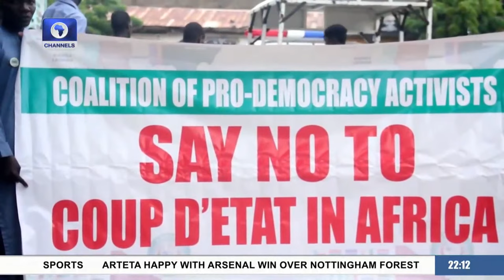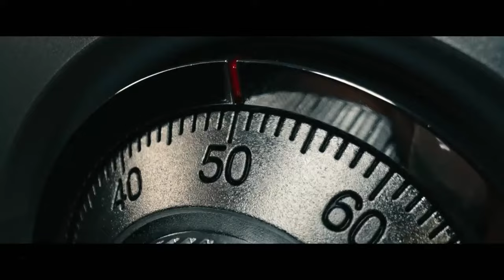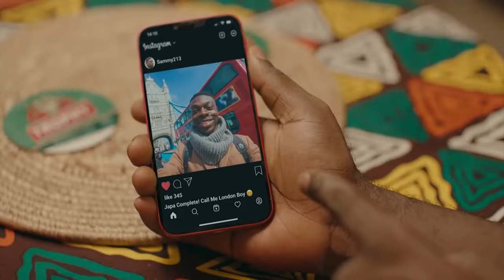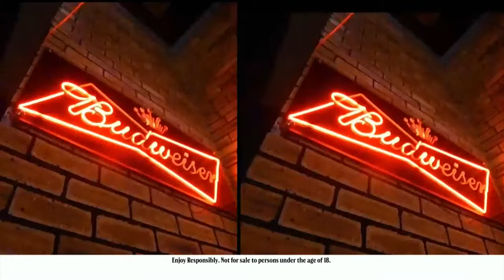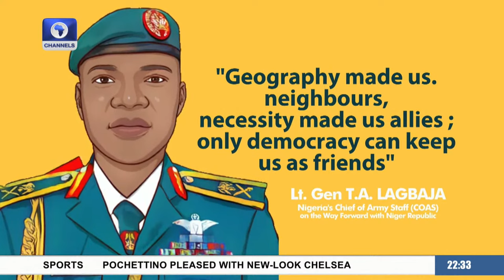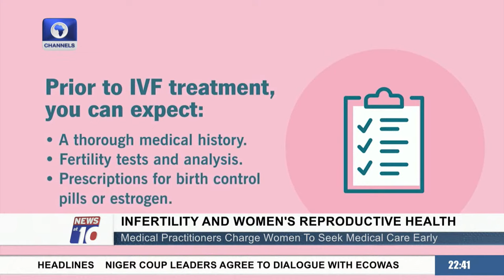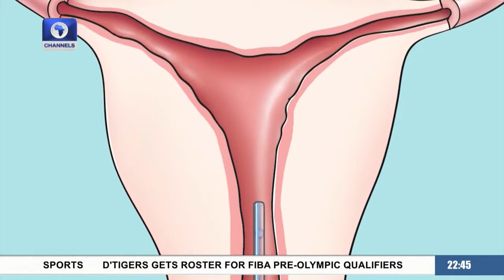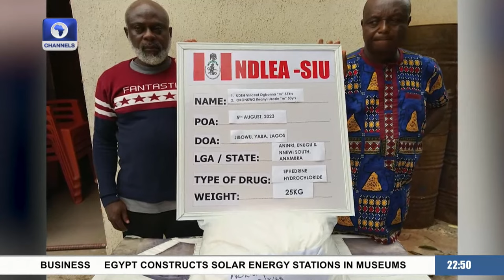News At 10 | 13/08/2023